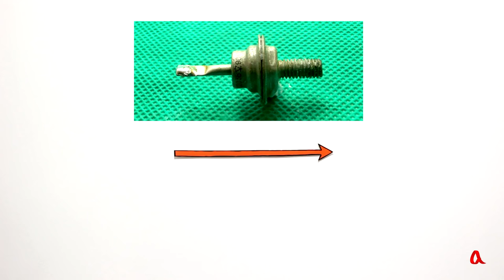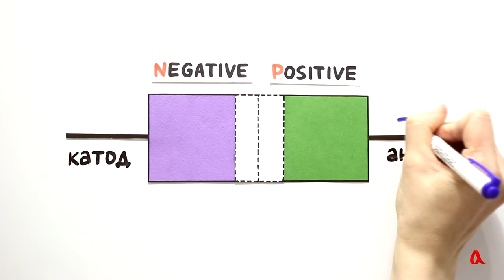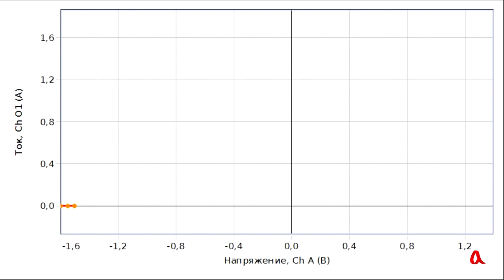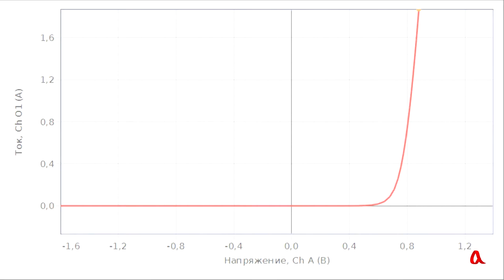Полупроводниковый диод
Диод — это электрическое устройство, которое пропускает ток в одном направлении и не пропускает в другом. Основу полупроводникового диода составляет p-n переход — контакт двух полупроводников с электронной и дырочной проводимостью.